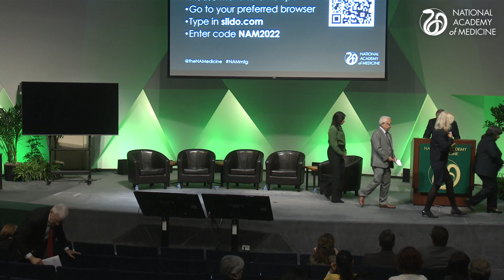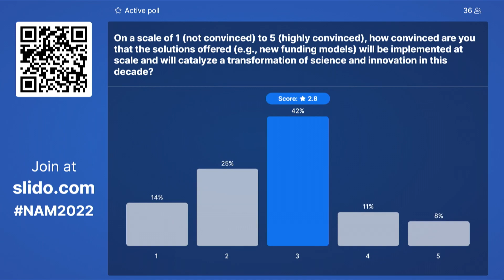2022 NAM Annual Meeting Panel Shaping the Path Forward: From Disruption to Transformation Discussion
As part of the 2022 Annual Meeting, the NAM hosted a scientific symposium titled, “Revolutionizing the Biomedical and Health Sciences” on October 17, 2022.

This panel, featuring Mariette DiChristina, Sangeeta N. Bhatia, Elena Viboch, Leslie B. Vosshall, and Keith R. Yamamoto, was titled Shaping the Path Forward: From Disruption to Transformation.

More information about the NAM Annual Meeting can be found: nam.edu/AnnualMeeting2022